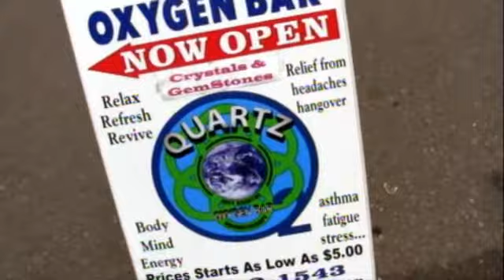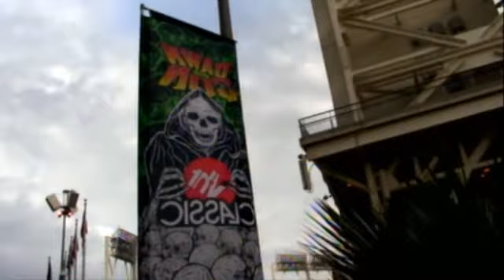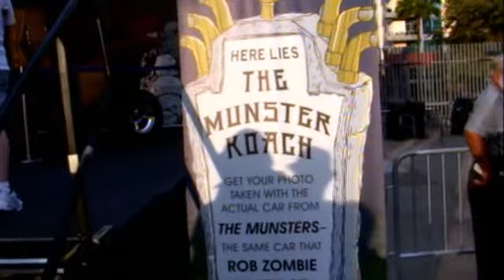SDCC2012 Walk-thru pt. 4 day 2(or1 depending on badge purchase)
more of SDCC2012 day 2(for professionals and 4day badge holders)or 1 for the rest! enjoy! and some footage from rob zombies DAWN OF THE CON!